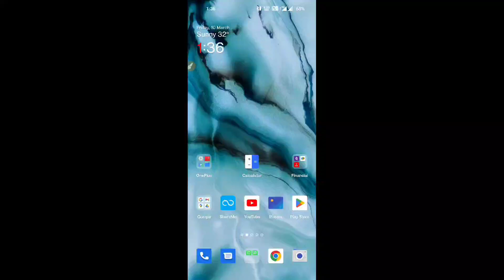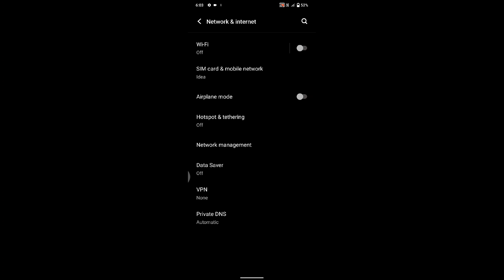Vivo Y16 📱 phone setting setup 👉 Network & Hotspot Settings